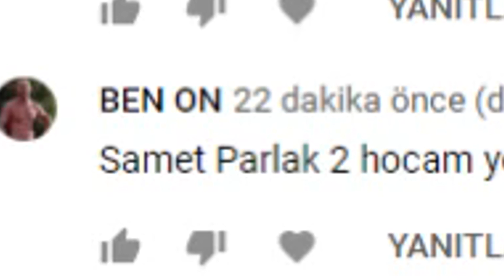DÜNYA ŞAMPİYONASINDA SİLAHSIZ WİN ALMAK !! İMKANSIZ AMA GERÇEK !! ( Fortnite Battle Royale Türkçe )